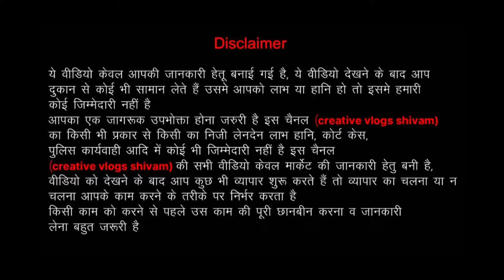100% Fresh Branded Original With brand bill | Export surplus warehouse in Delhi | Ladies clothes top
Balaji enterprises pocket-

Adress :  1/286 1st floor sector-25 Rohini Delhi

VIDEO COVERS . . . . . .

Expirtsurplus clothes:t-shirt,
Exportbrandsin95%off,
Hiddenexportsurplus,
Surplus clothes,
Export surplus wholesale market in delhi:
expirtsurplus other,
Benetton,
Warehouse,
Wholesale,
Men,
Quality,
Top,
Brand,
Shirts,
Tshirts,
Export surplus,
Garments,
Surplus,
Export,
Branded